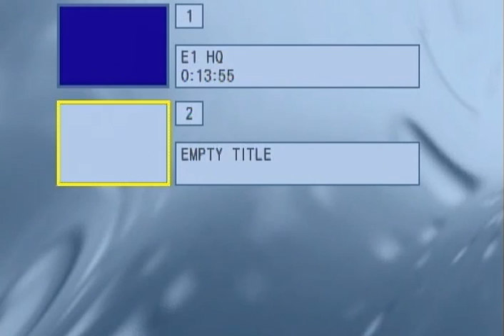Pamela Yager Part 2: On Vibrators, & Pearl Necklaces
Absolutely hilarious!  Stand-up comedienne Pamela Yager's commentary on everything from vibrators to droopy balls to pearl necklaces.  Must watch!  So funny!